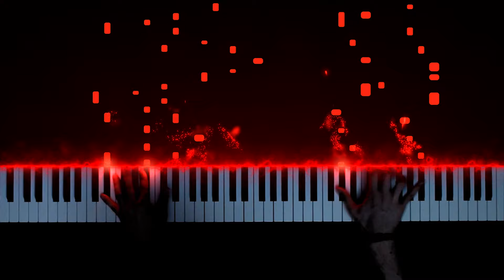Most Epic Battle Anime Music: Tsuna Awakens (Katekyo Hitman Reborn! OST)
This is my piano arrangement of "Tsuna Awakens" from Katekyo Hitman Reborn!.

Sheet Music:
Not available

Anime: Katekyo Hitman Reborn!
Studio: Artland
Original song: Tsuna Awakens
Composer: Toshihiko Sahashi (2006)